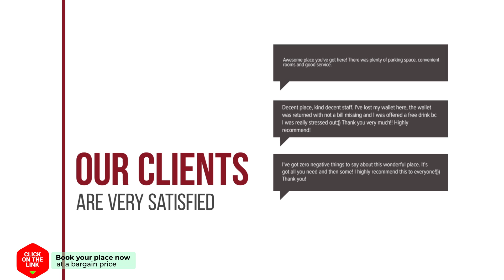Pirom Lake and Resort hotel review | Hotels in Prachin Buri | Thailand Hotels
Pirom Lake and Resort hotel video review. Hotels in Prachin Buri, asian 3 stars hotels.